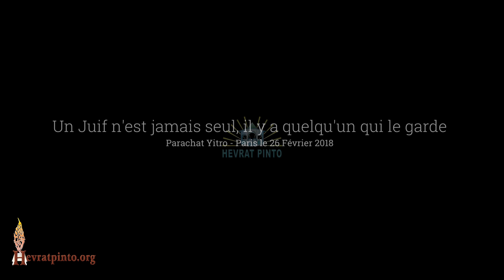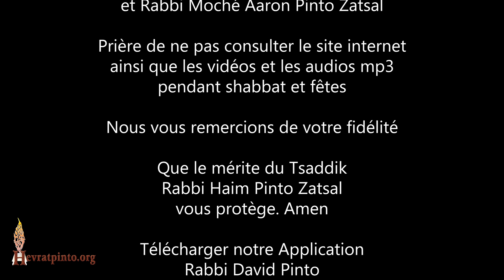Un Juif n'est jamais seul, il y a quelqu'un qui le garde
Parachat Yitro - Paris le 26 Février 2018